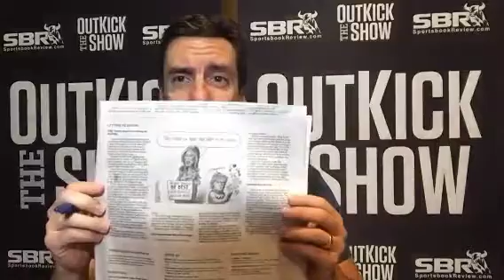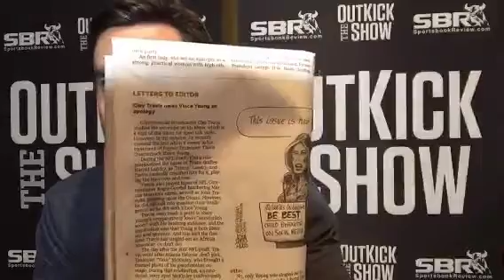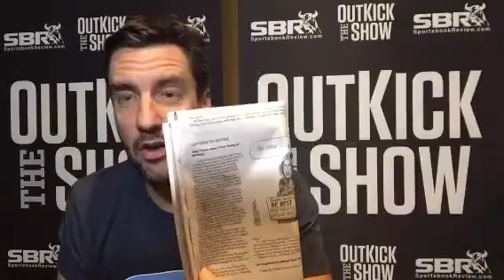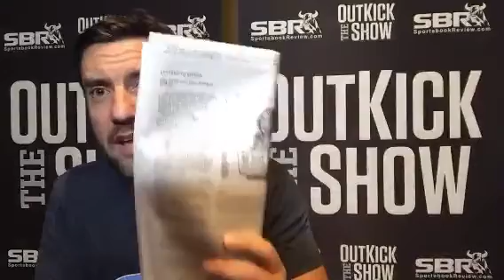Clay Travis: Nashville could host NFL draft, Justin Timberlake, Jets - Preds Game 7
Clay Travis: Old man writes angry letter to editor about me, Nashville could host NFL Draft, Jets-Preds game 7, Justin Timberlake. This is the entire Outkick the Show program for May 10, 2018.